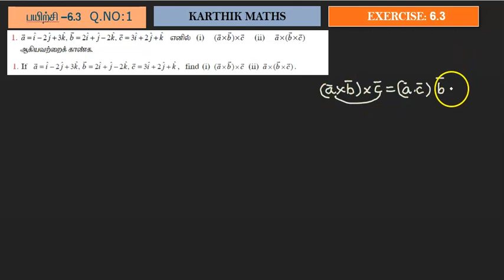EXERCISE 6.3 Q.NO.1 two methods | TN 12TH MATHS | UNIT:6 VECTOR ALGEBRA | SOLUTION TM AND EM